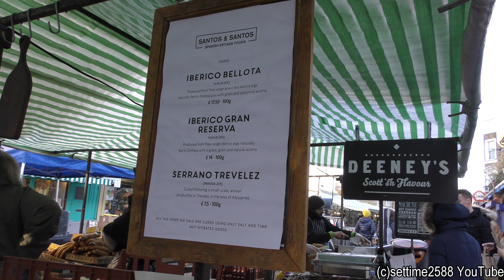The Pork Soup from Guadeloupe and Other Food from French Caribbean, Tasted in the Streets of London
Street Food from Guadeloupe, French Caribbean, Tasted in Broadway Market Road, London.

In the last part of the video you can see precious Spanish ham being prepared and cut.